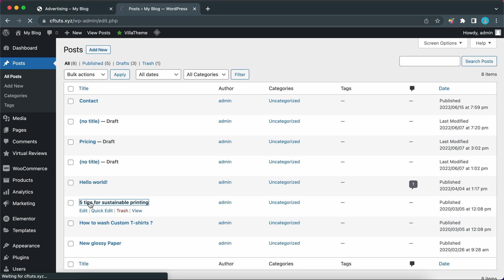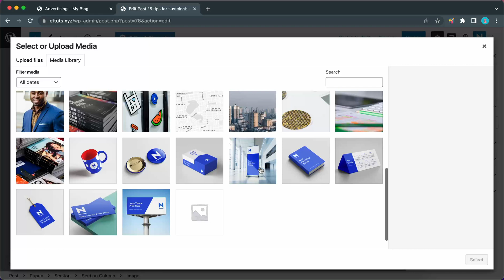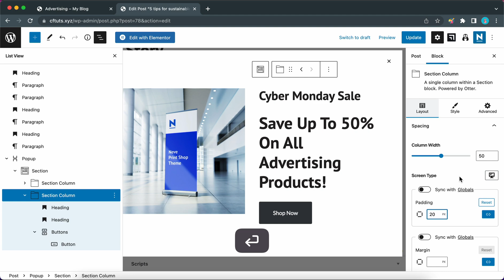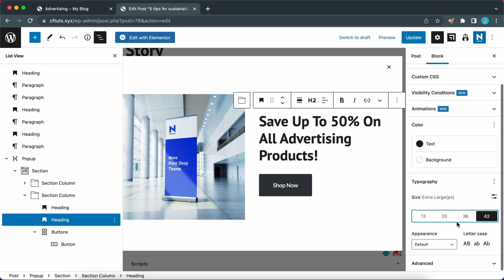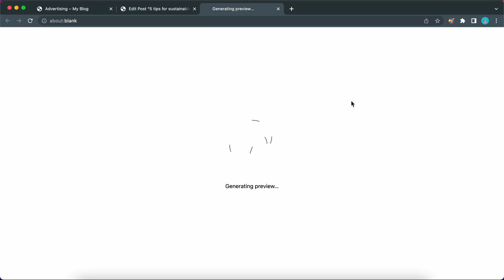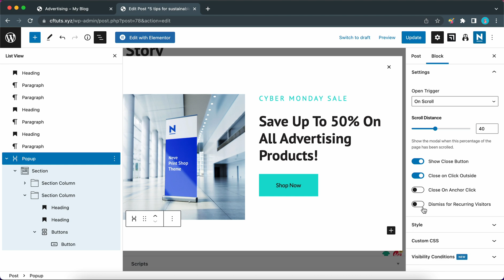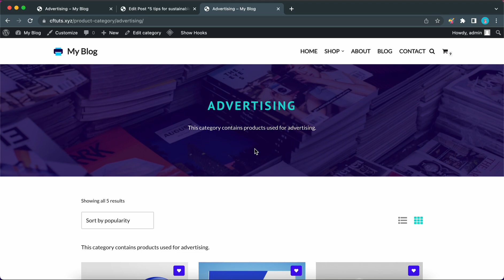How To Create a Discount Popup in Gutenberg Using the Otter Popup Block [2022]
Learn how to use the Otter popup block to create a stunning discount popup for your WooCommerce product sales campaigns, in the WordPress editor (Gutenberg).

Otter is a lightweight, dynamic collection of page building blocks and templates for the WordPress block editor.

ThemeIsle is the go-to source for High-Quality WordPress Themes (both free & premium), and plugins every website owner needs. We're passionate about all things WordPress, but we're not afraid to tackle other web-related subjects. Our goal is to give those websites easy-to-use themes and designs that can be managed by everyone.